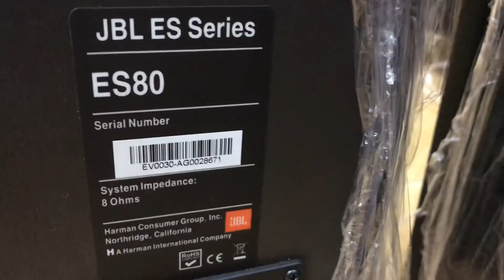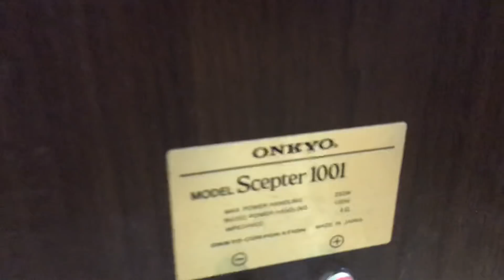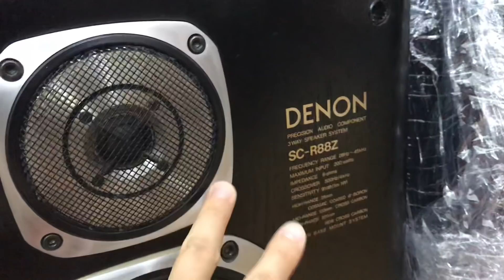Loa Nhật loa Mỹ đỉnh cao báo tầm giá kiểu gì ae cũng chọn được 1 đôi loa bãi tại Thắng Audio Hà Nội